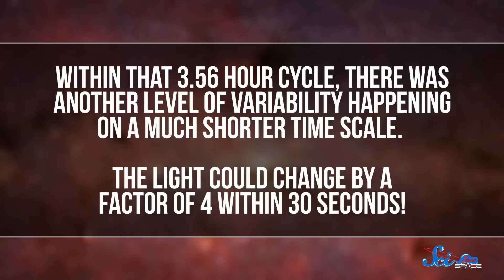The First Commercial Mission to the Moon!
A private company has been approved to land on the moon!